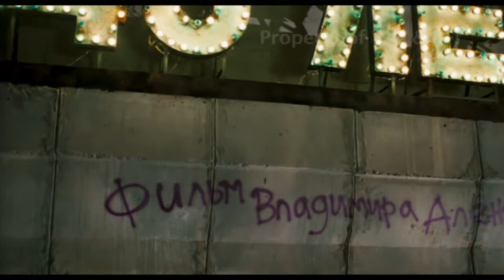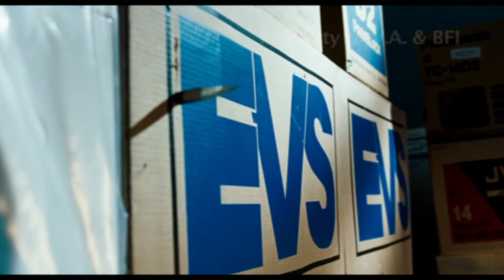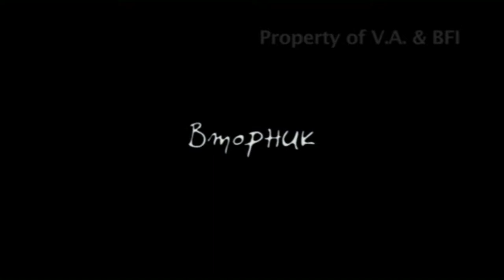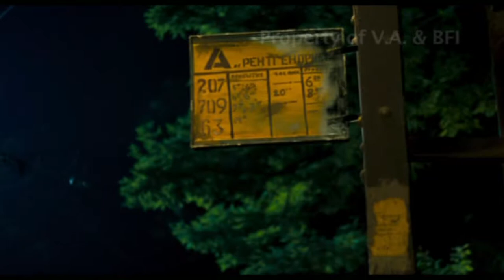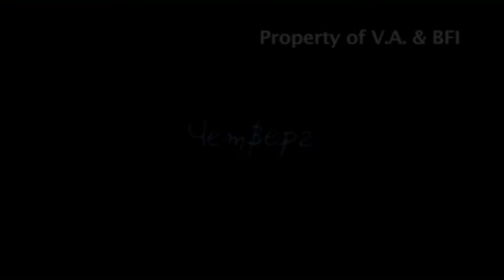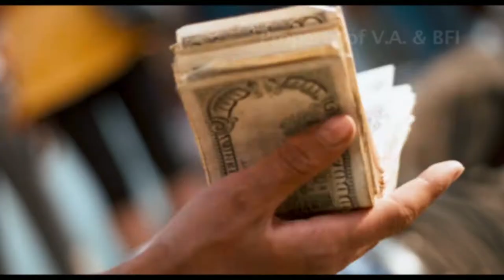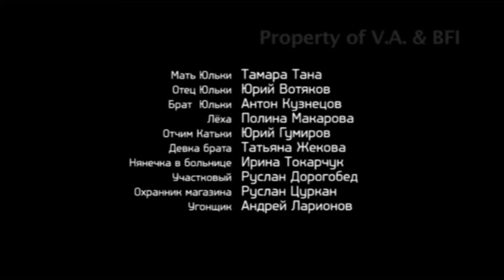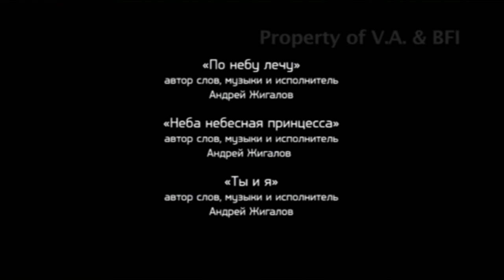Война Принцессы (2013) Princess' War (2013)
Маленький подмосковный городок Росрентген в 1994 году разделён на две части двумя враждуюшими бандами подростков. Одна – это местные русские - «рентгены», другая – «абреки» - беженцы из кавказских республик. Все роли в фильме играют дети от десяти до тринадцати лет. Впервые в истории кино эта самая знаменитая на весь мир история любви разыгрывается между детьми подобного возраста. Но это сделано не для того, чтобы просто чем-то шокировать аудиторию. В данном случае это абсолютно оправдано, так как дети в том мире, в котором они оказались в результате исторических и социальных перемен, взрослеют гораздо быстрее и к тому же всё перенимают от взрослых.